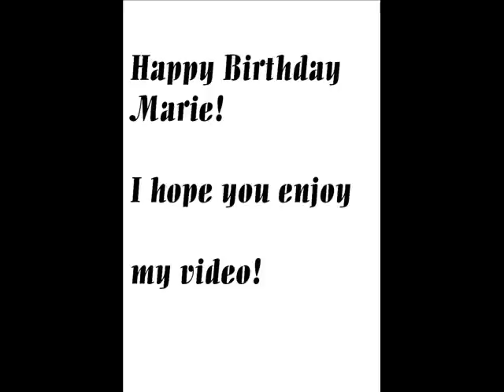Happy Birthday Marie!( savygirl4ever)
Bringin on the heartbreak/Switch 625- Def Leppard  I hope you love my video Marie! Happy Birthday!:)